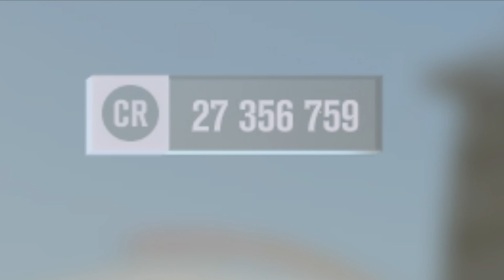Forza Horizon 3 Forzathon à acheter + ASTUCE CREDIT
N’oubliez pas le like !!!